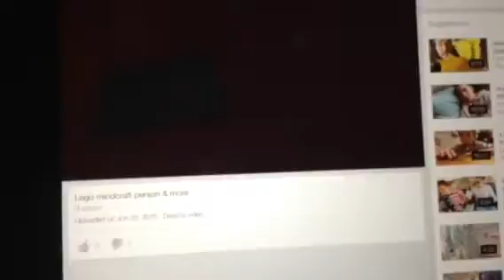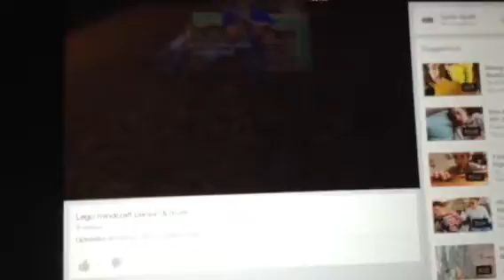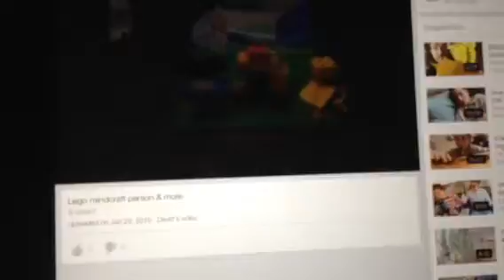My first ever video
This is my first ever video! Check out my dad's channel